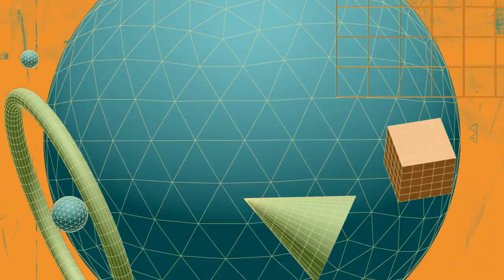AÇI-KENAR BAĞINTILARI-2 (Geometri Konu Anlatımı)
* Üçgende Açı-Kenar Bağıntıları konusunun yeni nesil sorularla konu anlatımı (Sayfa 78-79).

* 2022 tayfaya özel konu anlatımıdır. Yeni konu anlatımı için KONU ANLATIMI  (2023 TAYFA) oynatma listesine bakabilirsiniz.